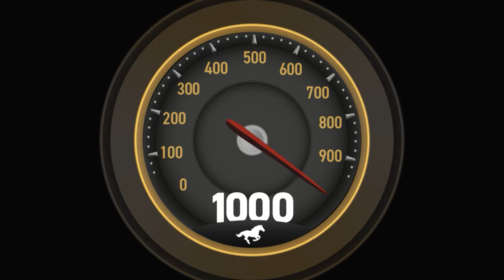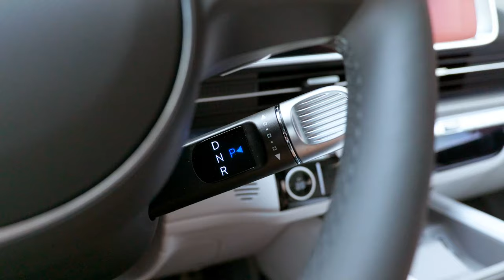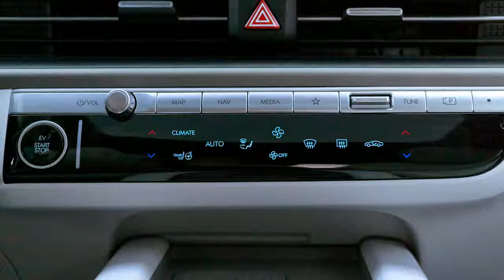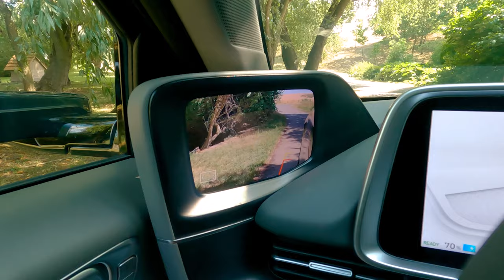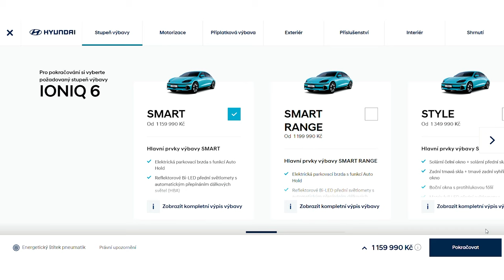Hyundai IONIQ 6: dynamický elektromobil lepší než Tesla?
Honza Koubek testuje populární elektromobil Hyundai IONIQ 6. Jak se s ním jezdí a je to opravdu tak dynamické a sportovní auto, jak vypadá? Podívejte se ve videu.